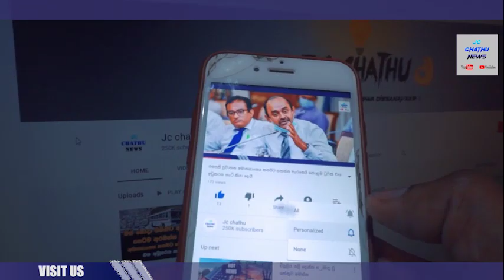මගේ වචන චක්‍රලේඛයක් ලෙස සලකන්න නැති නම් දැඩි පියවර ජනපති ගමේ මිනිසුන්ගේ දෙපතුළ ළඟට යයි